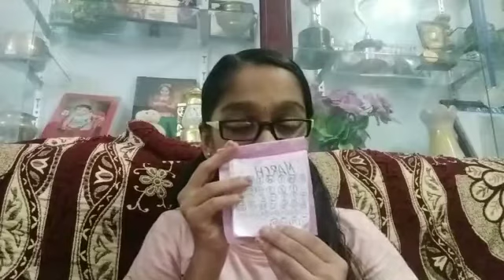Table calendar making | Malu and Arjun